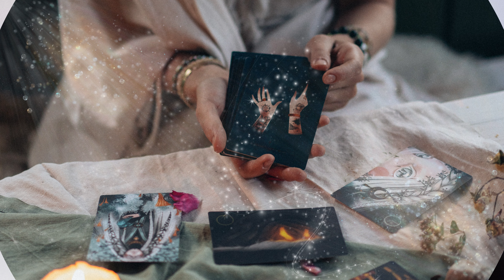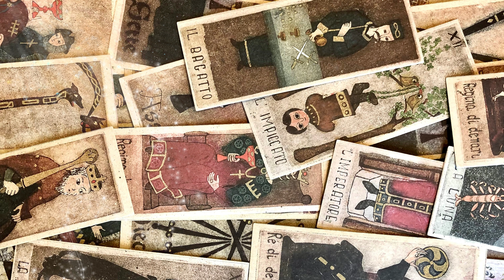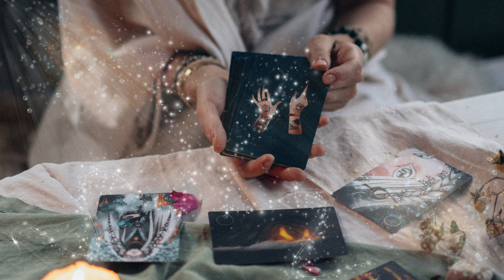☽🔮☾ Witch Music - Folk / Pagan Witchy Sounds ☽🔮☾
Witch Music Playlist provides you with music designed for meditation and enriching your magickal practices.

Immerse yourself in witchcraft-inspired music, proven to calm your nervous system and elevate your spiritual journey. Let the mystical sounds envelop you as you embark on a transformative voyage through the depths of your consciousness.

In this video, transport yourself to another realm, enchanting your senses and igniting your spirit. Whether you seek the perfect ambiance for ritual or spell work, or a mediative state of mind allow this witchy music to guide you.

Blessings, Bec Black 🖤

🖥️ Etsy / digital products

If we haven’t met before - Merry Meet! I’m Bec Black, creator of a vast array of witchcraft resources. I share witchcraft, knowledge, wisdom, experience, and practices. Please see the links above for the selection of witchcraft resources I have created and offer. Blessed Be.

MY CREATOR MUST-HAVES:
🛒 Shopify - The best website store builder.
I have been a loyal Shopify user for 10 years, operating two websites. There is no comparison; if you have an ecommerce dream, it’s time to get started!